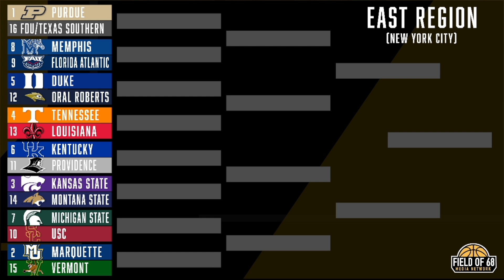'I'm out on Purdue' | EAST REGION PREVIEW | 2023 NCAA Tournament Bracket Breakdown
The Field of 68 media network is your go-to place for all of March Madness. From the start of the conference tournament through the end of the 2023 Final Four, there is no better place to get coverage of the 2023 NCAA tournament, the 2023 Sweet 16, the 2023 Elite Eight, the 2023 Elite 8, the 2023 Big East tournament, the 2023 Big Ten tournament, the 2023 Big 12 tournament, the 2023 ACC tournament, the 2023 SEC tournament or the 2023 Pac-12 tournament. Get your full Selection Sunday bracket breakdown here, as well as your 2023 NCAA Tournament East Region preview, 2023 NCAA Tournament West Region preview, 2023 NCAA Tournament South Region preview and 2023 NCAA Tournament Midwest Region preview.